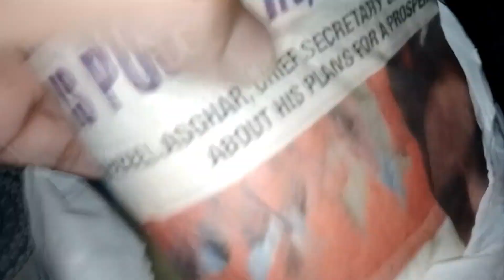my evening routine || daily routine || Pakistani family vlogs || Parveen family vlogs